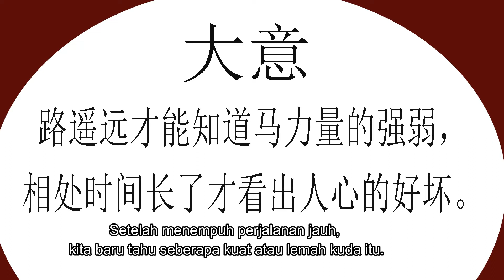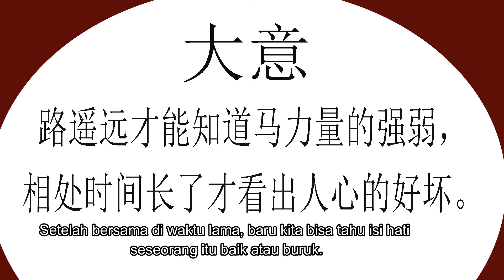路遥知马力，日久见人心 Time will tell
Chinese idiom and phrase with Indonesian and English subtitles.
English meaning: distance tests horse's stamina, time reveals a  person's heart.
Kita bisa tahu stamina seekor kuda setelah kita menaikinya dalam perjalanan jauh,
Demikian juga kita bisa mengetahui karakter atau kualitas seseorang setelah bersama dengannya dalam waktu lama atau sudah melalui ujian waktu.